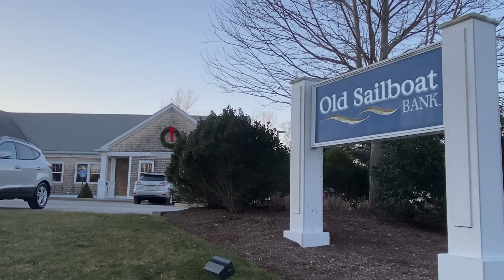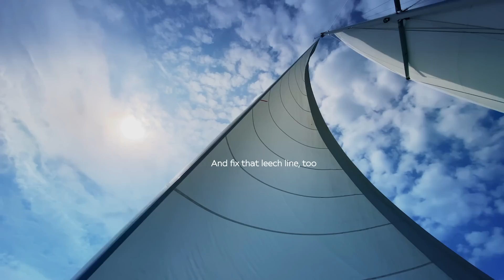EP 3: WHAT IS A THRU-HULL FITTING? Finding thru-hulls & attaching plugs! Ran-daysSailboat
"What is a thru-hull fitting??". Ran-day's latest assignment is to locate all the thru-hulls(or is it through-hull?), attach bung plugs, and check them for corrosion & wastage. It's not as easy as it sounds and took multiple trips and shooting. He still may not be entirely confident as to how many there are.

CAPT Q MERCH

Segments
00:00-01:02 Intro
01:03--08:58 What is a thru-hull fitting?
08:59-10:36 Finding thru-hulls on the outside
10:37-11:42 Attempt #1 finding thru-hulls inside
11:42-21:01 Attempt #2 Finding ALL the thru-hulls